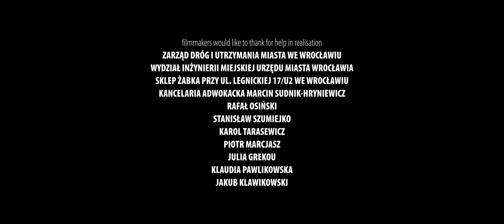Sztuka Mijania (Art of Crossing) - short film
PL:
Korposzczur i Student idą tą samą drogą, ale w przeciwnych kierunkach. Zderzenie jest nieuniknione. Minięcie się jest oczywistym rozwiązaniem tego problemu. Tylko, że pomimo usilnych starań, nie potrafią tego zrobić. Więc starają się bardziej. Kung fu – bardziej.

ENG:
Corporate employee and Student follow the same path, but in opposite directions. A collision is inevitable. Passing by is the obvious solution to this problem. Only that despite their best efforts, they cannot do it. So they try harder. Kung fu - harder.

Dir: Tobiasz Wałkiewicz
DoP: Przemysław Sitek
Cast & stunts: Tomasz Koszański, Marcin Prymas
Edit: Kamil Paryła
Prod: Tobiasz Wałkiewicz, Przemysław Sitek
Co-Prod: Flying Carpet Studio
Prod. manager: Julia Wołodźko
2023

WYRÓŻNIENIA:
1. Best Short Film Award (2023) - Golden Shorts: Super Short
2. Cannes Short Film Festival (2023) - Best Comedy Short: Festival Director’s Award
3. Hercules Independent Film Festival (03.2023) - Best Short Film
4. WRPN.TV Short, Tight and Loose Global Film Festival Competition (2023) - Outstanding Excellence: Tight Shorts Award, Stunt/Fight Choreography Award
5. Universal Martial Arts Film Festival (2023) - Special Jury Award
6. Depth of Field International Film Festival (2023) - EXCELLENCE Award, EXCEPTIONAL MERIT: Tight Shorts Award
7. Crank International Action Film Festival (2023) - Best Short Film
8. Budapest Movie Awards (04.2023) Grand Prix: Best Super Short Film
9. Parapacurts (2023) - Official Selection
10. Prague International Film Awards (04.2023) - Best Super Short Film, Best Editing
11. Action Thriller Crime Adventure Film Festival Private Room (2023) - Best Martial Arts Film
12. Cannes Film Awards (2023) - Best Editing Short Film
13. Roshani International Film Festival (2023) - Best Editing, Best Comedy, Best Cinematography, Best Action Film
14. Vero Beach Film Festival (2023) - Official Selection
15. X World Short Film Festival (2023) - Best Micro Short, Best Performance - Honorable Mention
16. Ignite Film Festival (2023) - Official Selection
17. The Film Collective Film Festival (2023) - Official Selection
28. Vancouver Movie Awards (06.2023) - Semi-finalist
19. Austin Action Fest (2023) - Finalist
20. The Fifteen Minute Film Festival (2023) - Official Selection
21. Long Beach International Film Festival (2023) - Official Selection
22. Sao Paulo International Short Film Festival (2023) - Official Selection
23. BELIFF - Be Epic! Film Fest LONDON (2023) - Official Selection
24. Norway Action Film Festival (2023) - Best Action
25. Studio City International Film & TV Festival (2023) - Official Selection (“Best Micro-Short” nomination)
26. Golden Art Film Academy (2023) - Nomination
27. Fighting Spirit All Action and Martial Arts Film Festival (2023) - Best short film 10 min and under
28. Season's International Film Festival (2023) Best Short Film, Best Action Film
29. Los Angeles Action Film Festival (2023) - Official Selection
30. Film Fest Tucson (2023) - Official Selection
31. The Lake County Film Festival (2023) - Official Selection
32. Canada Shorts - Canadian & International Short Film Fest (2023) - Finalist